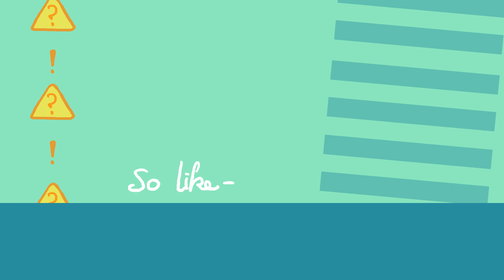Hi hi China Countryhumans meme (Original??)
*Inhales*, me IS BACK!! :DDD

Just something i do for a comeback, nothing too big
China's design belongs to Tragedy!! Permission granted from the designer herself!!
Countries:
Japan
Vietnam
China
Taiwan
Programs used:
Flash 8 + paint tool sai (for drawing bgs)